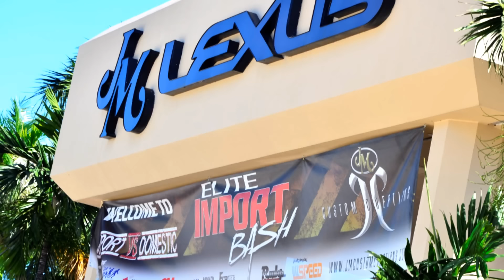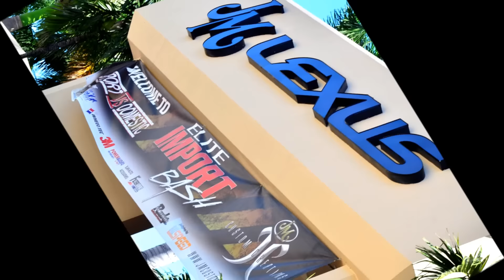jm lexus meet 2012